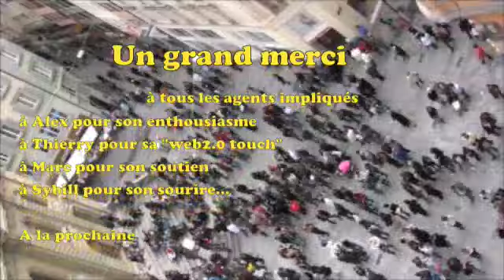Freeze Lausanne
Premier jet de vidéo pour les agents ayant participé.